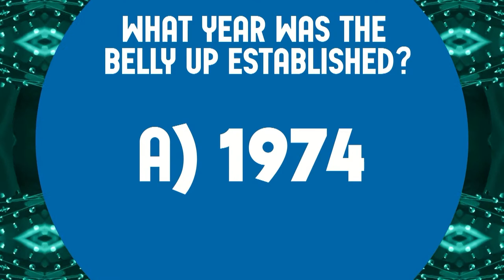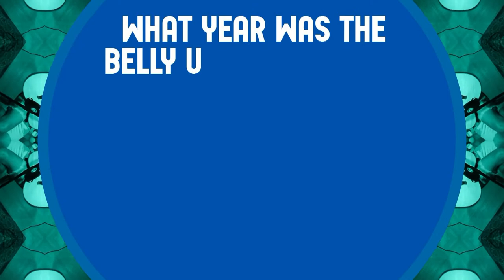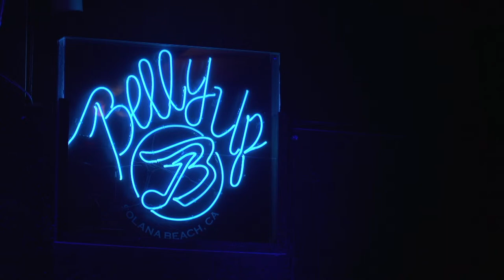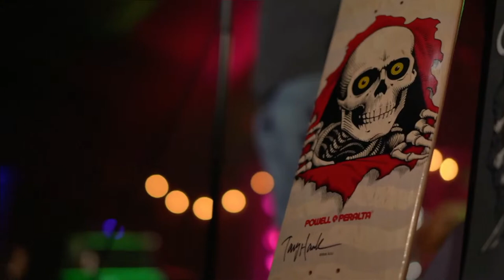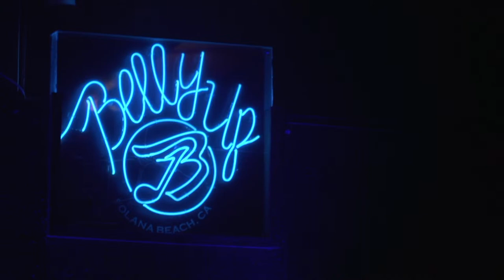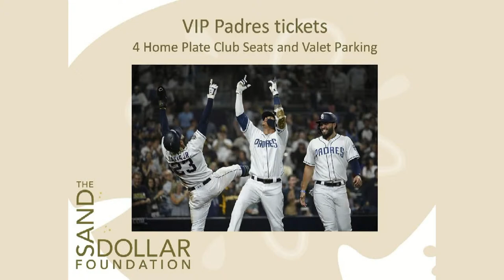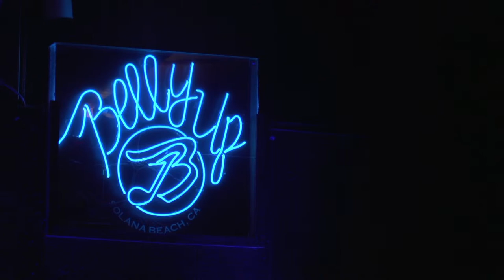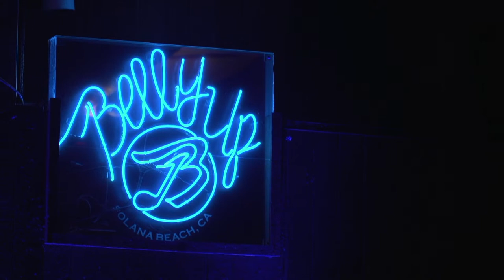Sand Dollar Gala